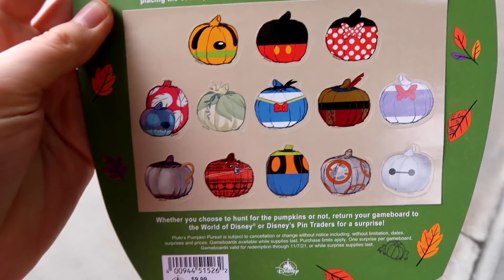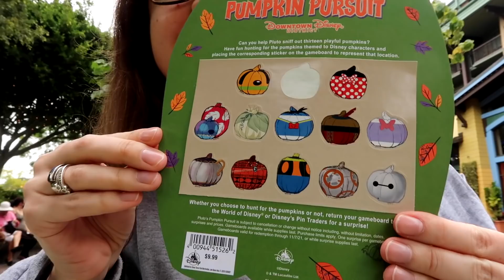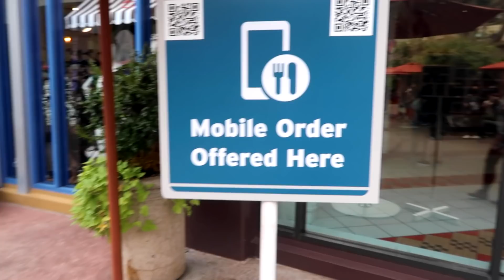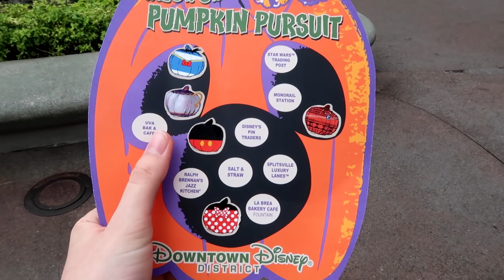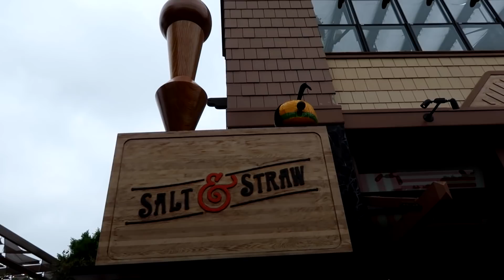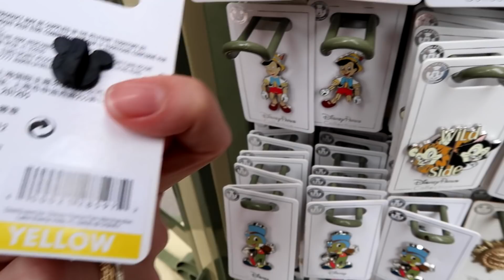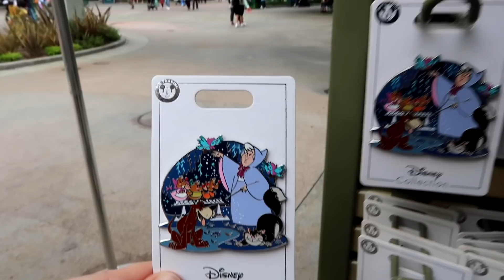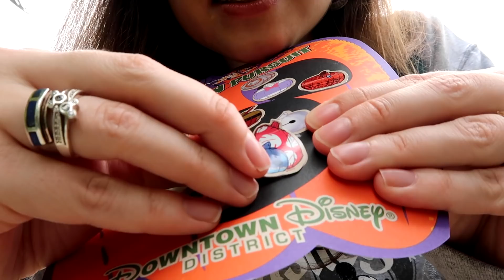¡BÚSQUEDA DE HALLOWEEN EN DISNEYLAND! / PLUTOS PUMPKIN PURSUIT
En este nuevo video hacemos la actividad de búsqueda de calabazas en Dowtown Disney en el resort de Disneyland California. Este es un juego que se hace todos los años y se llama Pluto's Pumpkin Pursuit. Se puede comprar el mapa, que cuesta 10 dólares, y luego se van poniendo los stickers en los lugares donde se encuentran las calabazas de personajes Disney. ¡Espero que les guste!

SOBRE MÍ
¡Hola! Mi nombre es Andrea, soy de Chile y subo videos todas las semanas con magia para la vida y los viajes.